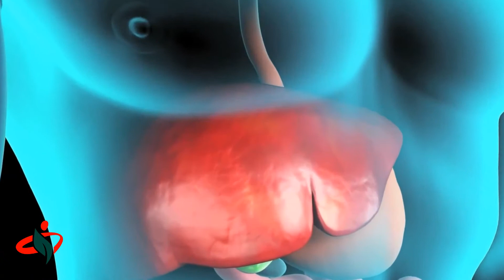L- Carnitina - transforma grasimea in energie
Slăbește sănătos!
L- Carnitina este un aminoacid specializat în metabolismul lipidelor, transforma grasimile si depozitele de tesut adipos in energie.
Este un produs care se pliaza pe realitatile lumii moderne, in care femei si barbati deopotriva, cauta sa se mentina intr-o forma fizica optima, imbinand sportul cu o dieta adecvata.
Acesta raspunde nevoii de a slabi sanatos, de a  elimina grasimea nedorita dar si de a mentine in acelasi timp cat mai multa masa musculara.
L-Carnitina este ideala in curele de slabire, pentru cei care doresc sa isi creasca masa musculara si sa optimizeze efectele antrenamentelor de la sala.

Acesta este un supliment alimentar. Suplimentele alimentare nu inlocuiesc o dieta variata si echilibrata si un mod de viata sanatos. Acestea nu necesita prescriptie medicala si nu inlocuiesc un tratament prescris de medicul specialist. Efectele produselor variaza de la o persoana la alta in functie de stilul de viata, metabolism, varsta, stare de sanatate, etc. Nu este obligatoriu sa obtineti rezultatele asteptate, sau cele obtinute deja de persoanele care au utilizat produsele noastre. In cazul in care suferiti de anumite afectiuni, se recomanda consultarea medicului inainte de a folosi produsul. Nu trebuie sa folositi informatiile prezente in aceste pagini cu rolul de a diagnostica sau trata oricare probleme de sanatate sau boala sau de a inlocui medicamentele si tratamentele prescrise de persoanalul medical autorizat. Cititi cu atentie descrierea, eticheta, ambalajul sau prospectul produsului inainte de a-l utiliza!

COSMO PHARM® iti aduce Sanatate din natura! ®
Fondata inca din 1994, COSMO PHARM® este o companie cu o traditie de peste 25 de ani pe piata suplimentelor alimentare din Romania, fiind promotorii ideilor de suplimente alimentare si nutritie sanatoasa.
Activam ca unic importator si distribuitor al unora dintre cele mai mari companii producatoare de suplimente nutritive din lume, TISHCON CORP.SUA, Lallemand (probiotice), precum si alti producatori: AkerBioMarine™(Superba2™ Krill Oil), FMC (EPAX® Fish Oil), DSM (resVida® Resveratrol), Kaneka™ (QH™) si Sabinsa Corp.